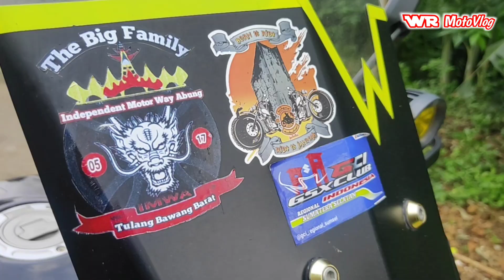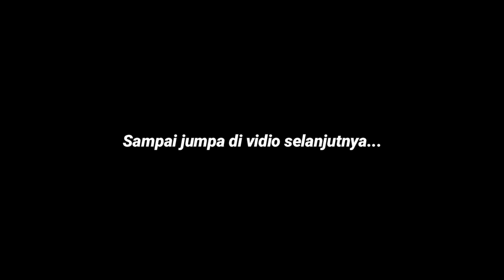REVIEW VIXION ALL NEW 2020 touring adventure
follow ig mas asraf